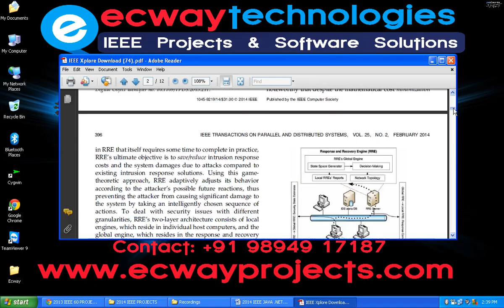RRE A Game Theoretic Intrusion Response and Recovery Engine